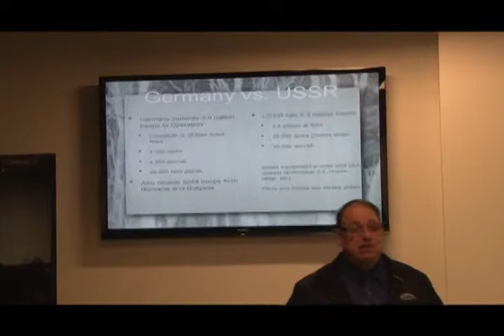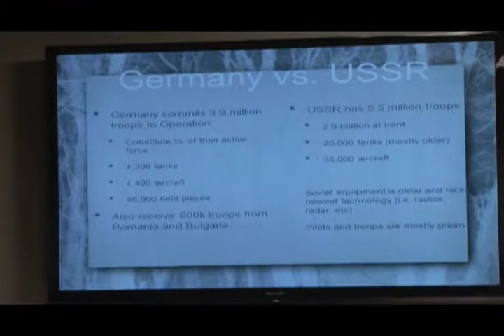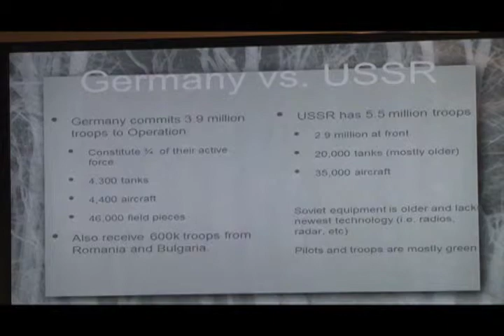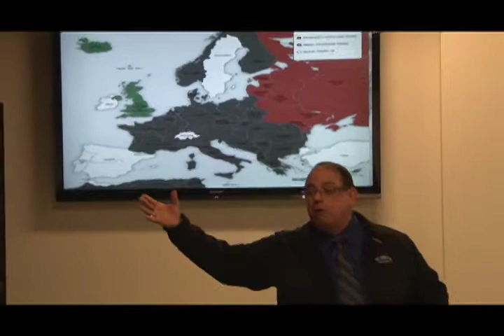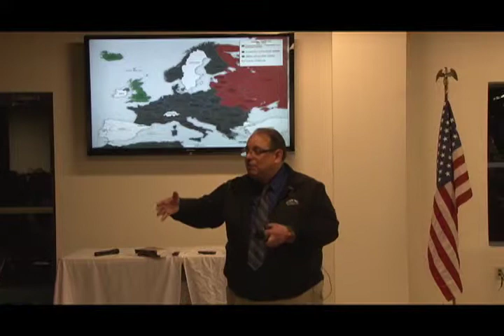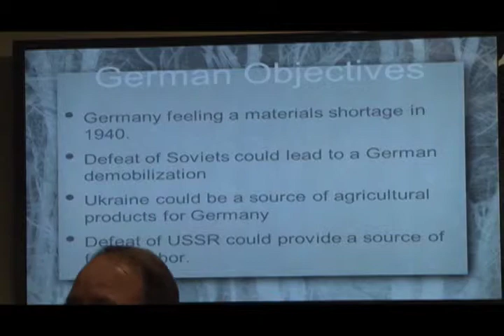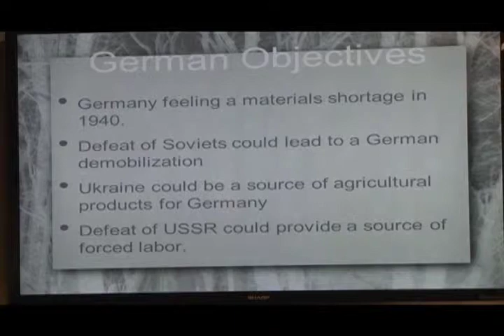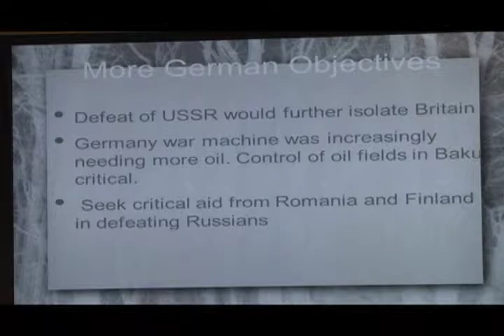Veterans: Did You Know? - WWII Lecture Series [Part 5] - 5 of 8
DSE-TV's "Veterans: Did You Know?" presents: World War II, Lecture Series [Part 5], "Operation Barbarossa - Russia Be Damned!". Special guest speaker George Maniates shares stories and facts of Operation Barbarossa, including Hitler's views on the USSR, the initial planning by the Germans, USSR's state of affairs, and more!